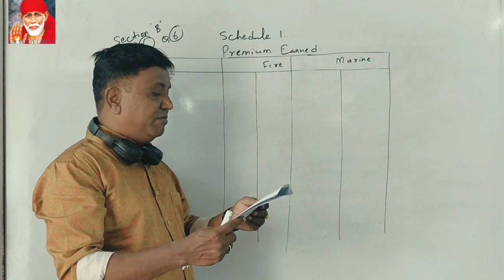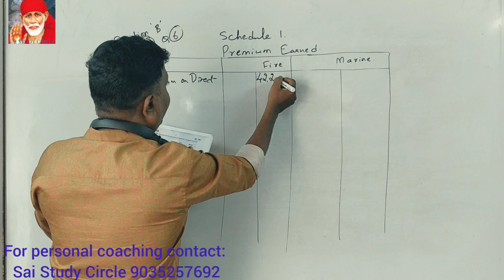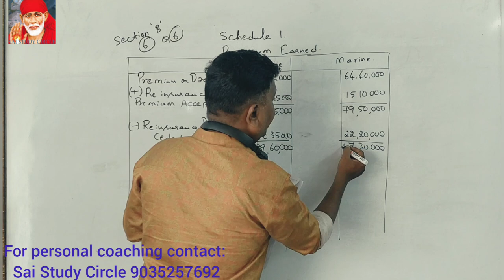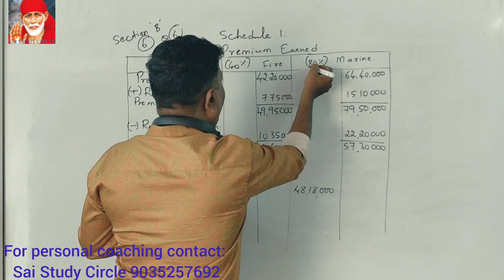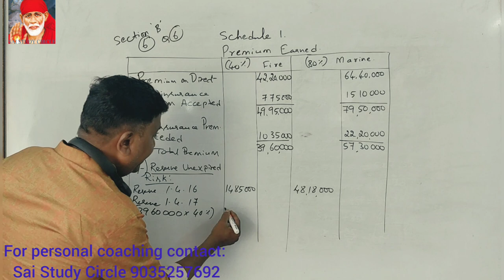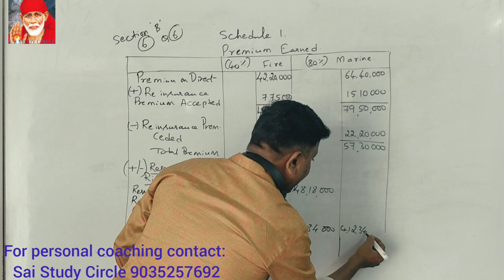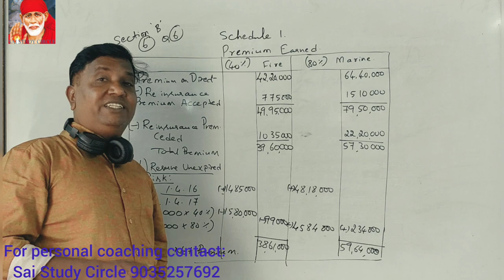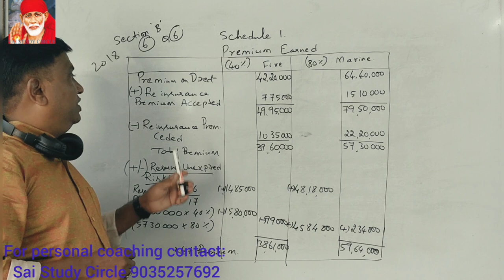Accounts for General Insurance Company in Kannada B.Com 5th Sem 2018 QP for 6 Marks By Srinath Sir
Accounts for General Insurance Company B.Com 5th Sem 2018 Question Paper for 6 Marks By Srinath Sir